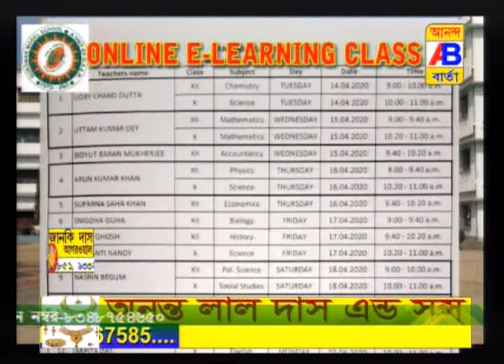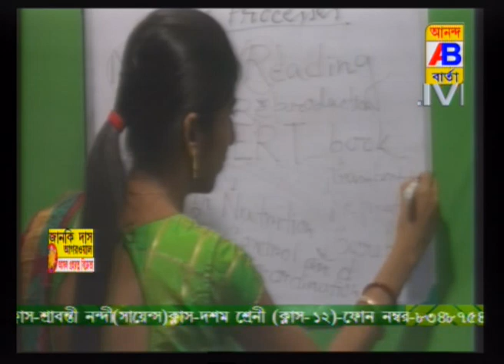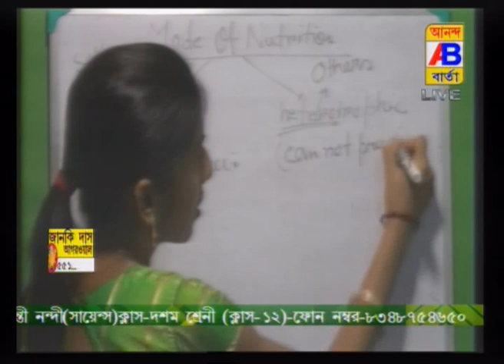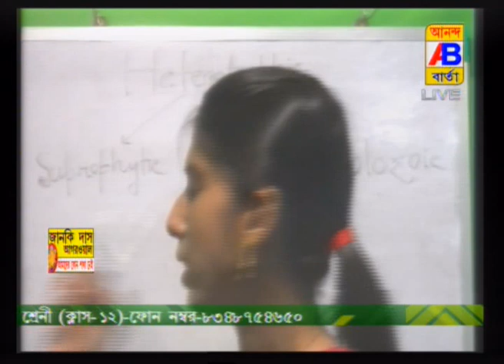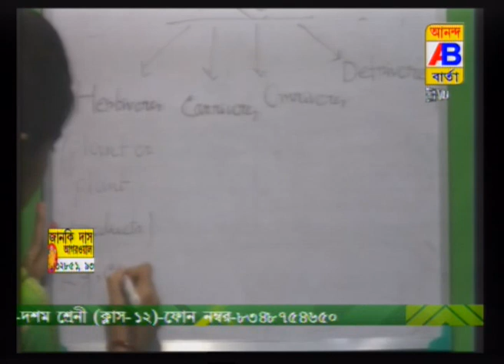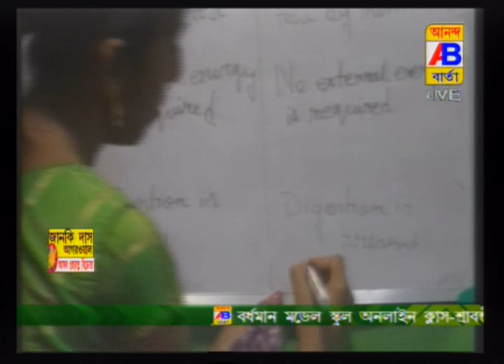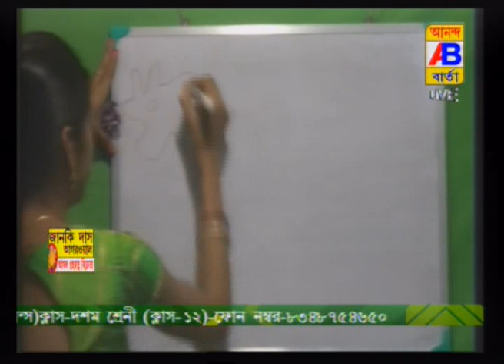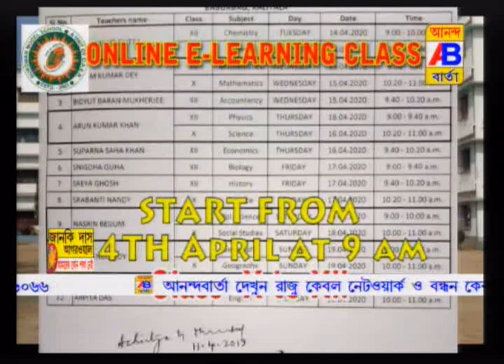BURDWAN MODEL SCHOOL ON LINE CLASS -SRABANTI NANDYA(SCIENCE)CLASS X